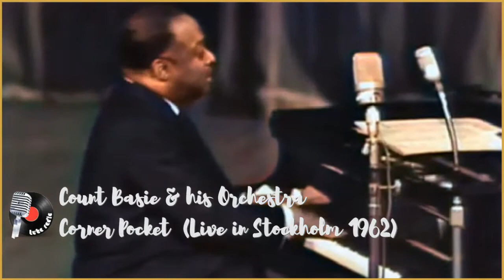Count Basie - Corner Pocket (Stockholm 1962)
Count Basie –  Corner Pocket  (Live At Dans In, Grona Lund, Stockholm, Sweden August 9, 1962)

In the Swedish capital, Basie and his crew played a five-night engagement at Gröna Lunds Tivoli, which included both a nightly concert and a session strictly for dancers. Someone at Roulette Records had the good presence of mind to tape some of the music played at these sessions for dancers, and some of these tracks appeared on Basie in Sweden, which turned out to be Basie's final LP for the label—and a very enjoyable one at that.
At these more informal sessions, the band sounds extremely relaxed, inspired to take exciting solos, and properly propelled by Bellson's high-octane drumming. Though perhaps not quite as explosive as Payne, Bellson has a very personal flair for swinging, and his drumming always sounds classy and elegant. Band features a lineup full of legendary sidemen, among them reedmen Frank Wess and Frank Foster, trumpeters Thad Jones and Benny Bailey, trombonists Benny Powell and Ake Persson, and guitarist Freddie Green.